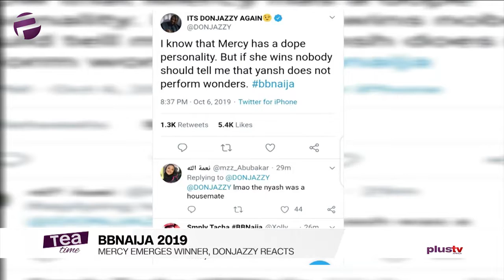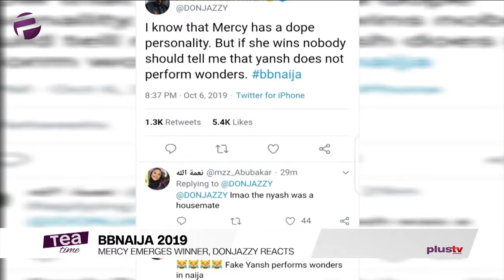BBNAIJA 2019 Mercy Emerges Winner, Don Jazzy Reacts